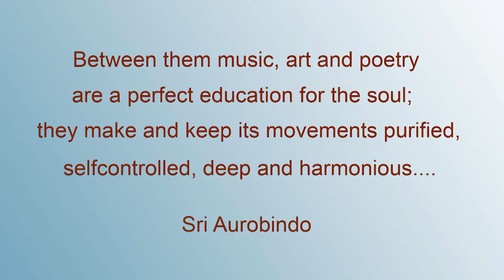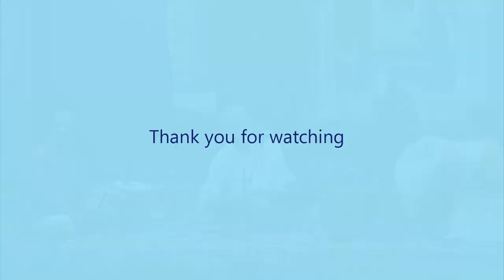Pt. Santanu Bandyopadhyay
Classical singing at Aurodhan Gardens, Pondicherry
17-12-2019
Biography
Nature inspired the best deep inside him and suddenly erupted into a celebration of his existence in harmony, voice and melody. Santanu Bandyopadhyay, the natural, sole torch bearer of the famed Bishnupur Gharana. Son of renowned Sangeetacharya Amiya Ranjan Bandyopadhyay and grandson of Sangeetacharya Satyakinkar Bandyopadhyay of the Bishnupur Gharana, Santanu was a noted
prodigy Born into a family of glorious musical tradition, music was something that came naturally to Santanu. As a child he spent hours at riaz (practise) to attain standards that the stalwarts in his family had set. Today, Santanu Bandyopadhyay, the hindustani classical vocalist directly represent the 6th generation of Bishnupur Gharana. The only Gharana of Bengal.

At the young age Santanu received careful training in Hindusthani classical music from his late grandfather and father.dedicated to music,Santanu consciously balanced his life and academics.He graduated from Calcutta University with Physics Honours in 1980.Earned a first class first in Vocal Music (Khayal) from Rabindra Bharaty University. Stood first in Khayal and received a gold medal from Rabindra Bharaty University.To continue the honours Santanu stood first in All India Radio Khayal Competition in 1983.All India Radio recognized his brilliance presenting him a golden replica of a tanpura.In the same year, he received a gold medal from' Pune Bharat Gayan Samaj' for his stunning performance. Santanu also performed in the national programme in All India Radio.Presently Santanu is an attending musical lecturer with Rabindra Bharaty University.He is also a regular artist with All India Radio and Doordarshan since 1982.